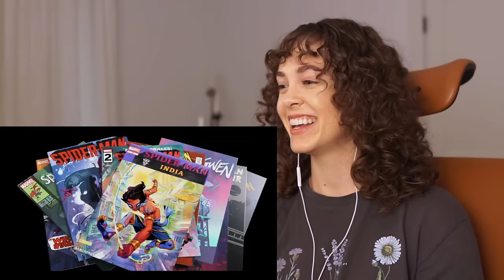*SPIDER-MAN: ACROSS THE SPIDER-VERSE* blew me away!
Original Movie: Spider-Man: Across the Spiderverse